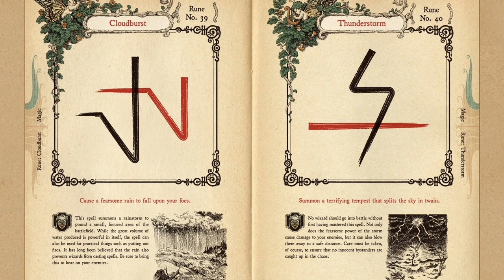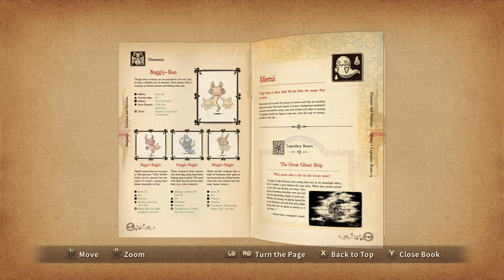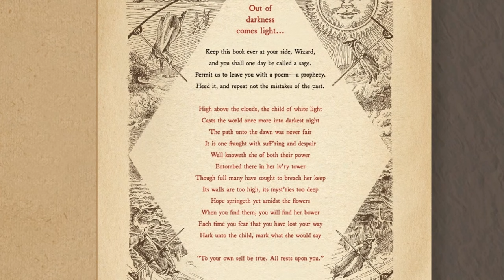Horace The Sage of Ages - Ni no Kuni - Part 46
Horace The Sage of Ages

Chapters:
00:00 - Intro
05:20 - Horace
12:15 - Nazcaal
22:06 - Great-Great-Grandsage
28:03 - Tombstone Trail
35:44 - Vault of Tears
43:40 - The Glittering Grotto
46:25 - Ivory Tower
55:25 - Final Horace